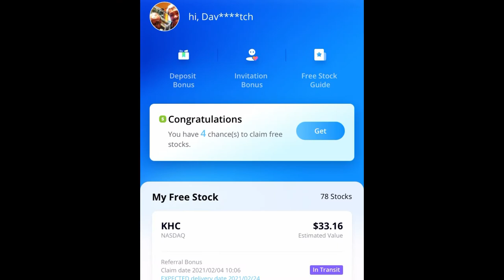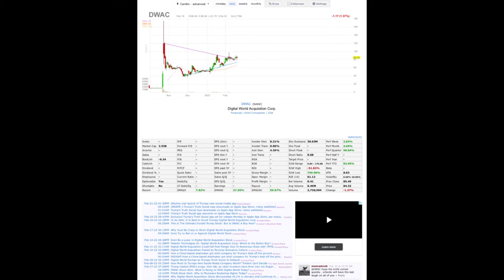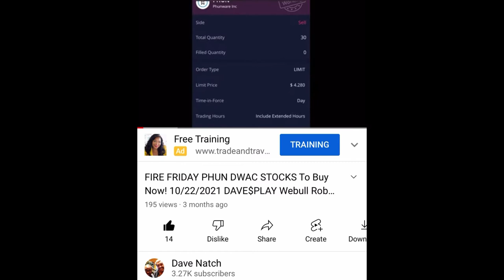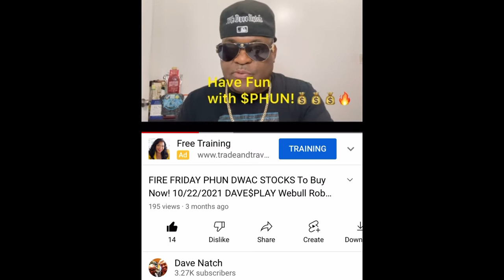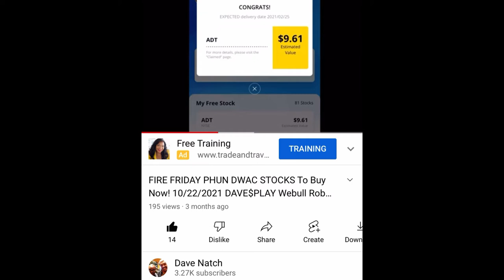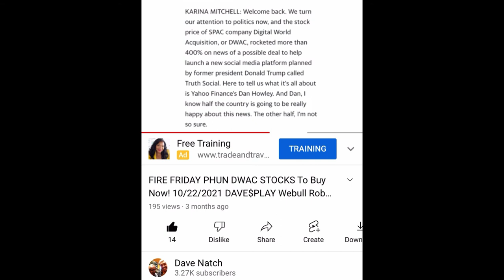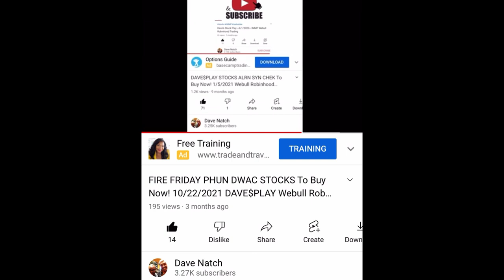DAVE$PLAY STOCKS To Buy Now! 2/22/2022 Webull Robinhood Trading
SUNDAY$TALK LIST

SUNDAY$TALK LIST Stocks to Buy Now! Dave$play Webull Robinhood Trading 12/13/2020 PHUN DWAC AMC AAPL